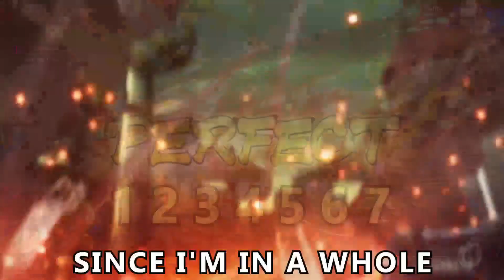DBFZ Survival Mode - The STRONGEST Fusion [Ranked]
Episode 8 and it looks like this team will (hopefully) lead us in a nice winstreak for a couple of ranks!

1 - One Piece  Bon Voyage but it's lofi
2 - Demon Slayer - Gurenge (Trap/Musicality Remix)